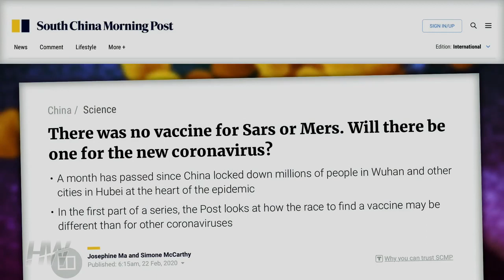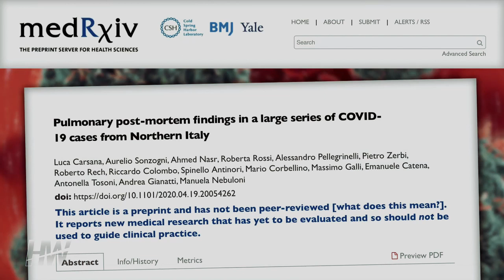Dr. Andrew Kaufman talks about COVID19 on the Highwire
Extract from the interview of Dr. Andrew Kaufman, MD, on the Highwire where he discusses with Del what we actually know about the COVID19 virus itself